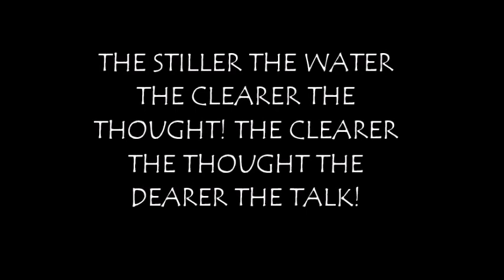STILL WATER!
TEMT-TA! THE WATUSI TRIBE @ AGAIN!  GRATITUDE AKTKNOWLEDGEMENT 2 The LEGENDARY Four Tops. SUPREME WHITE UPZ 2 Neter Neb Tehuti! & Nubun Ruler Ura-Na Plenipotentiary Chief Nanya Eil®©TM: Magister-in-Right of The United Kingdom & The Commonwealth and the PlanE.T. Called Earth

KHASHUK GADUR! ☀️☀️☀️